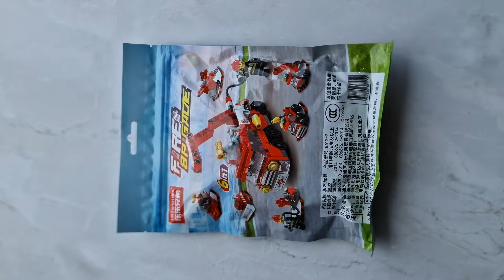Mini 6 in 1 firefighters toy#firefighers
Or
Code:   afn07796

►► ► S U B S C R I B E ►► ► for more videos